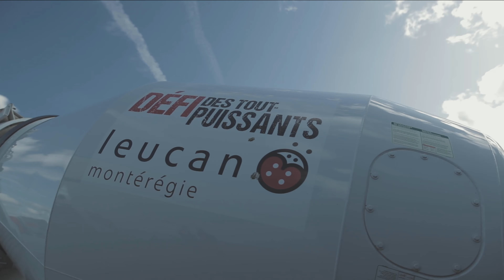Le Défi des tout-puissants Leucan 2019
Le Défi des tout-puissants Leucan a eu lieu le 15 septembre dernier chez Pascan Aviation à l’aéroport de St-Hubert.

Une année record avec 27 équipes, 270 participants et 140 000 $ amassés pour Leucan Montérégie. Merci à notre présentateur officiel CRH et ses divisions Demix ainsi qu’à tous nos partenaires et bénévoles, sans qui rien de tout ça ne serait possible.